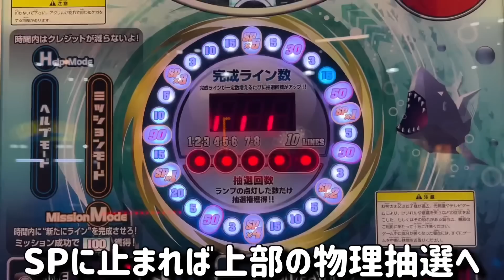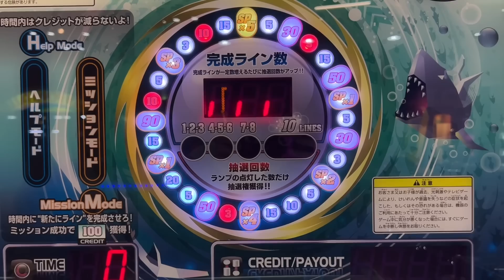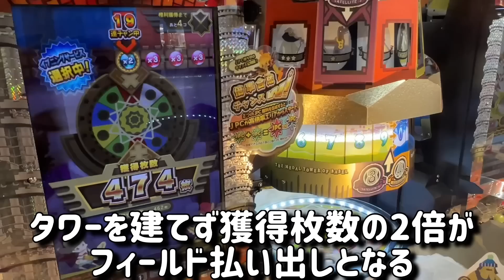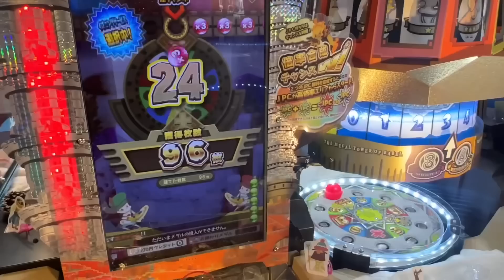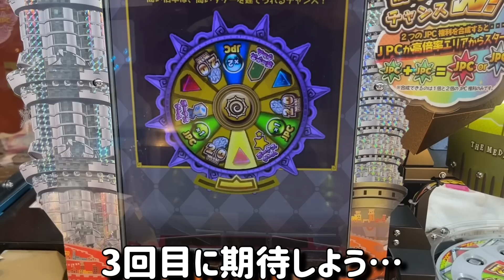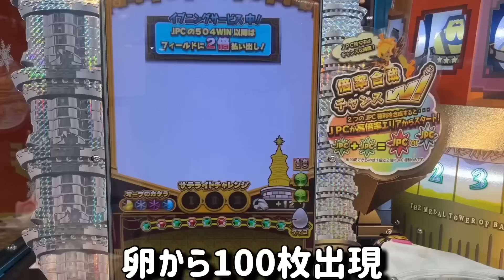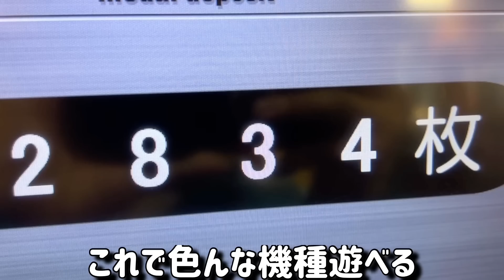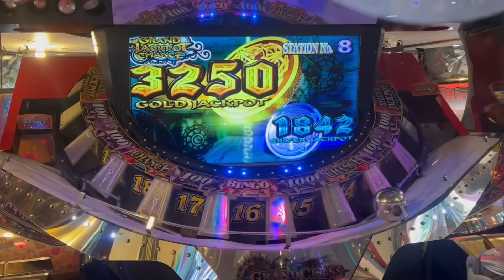【衝撃】※機種豊富の神店。想定外の未対策ww預け0枚の新店舗を攻略できるのか【メダルゲーム】